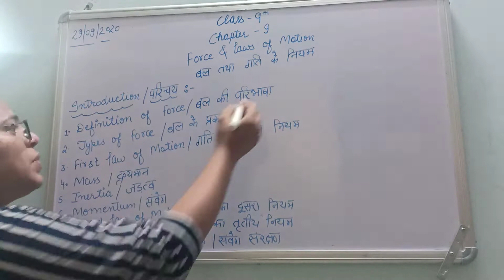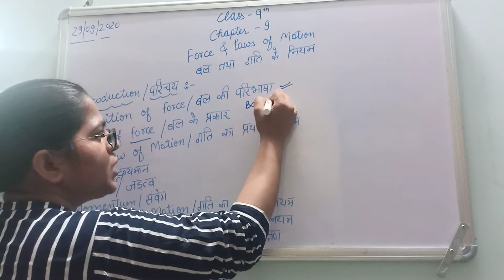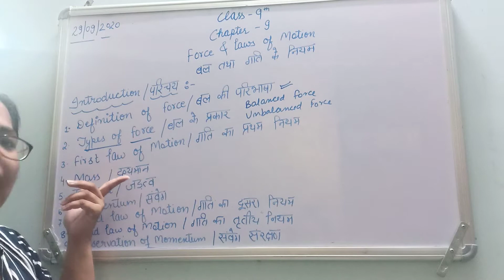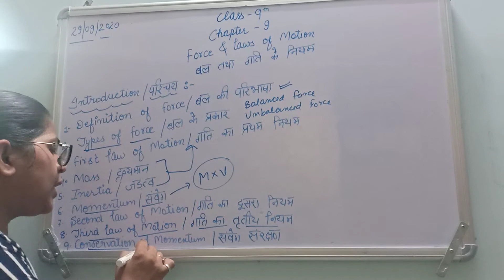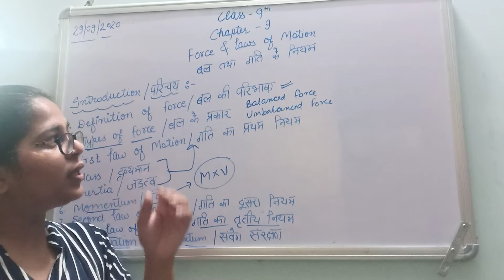Introduction of ch-9/पाठ -9 का परिचय(Force and Laws of Motion/ बल तथा गति के नियम)| Class 9 | NCERT